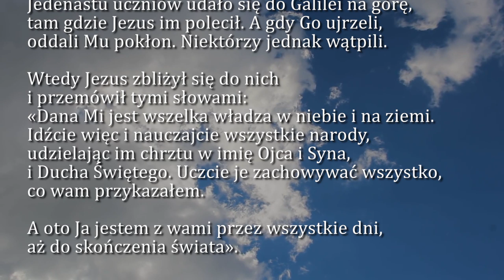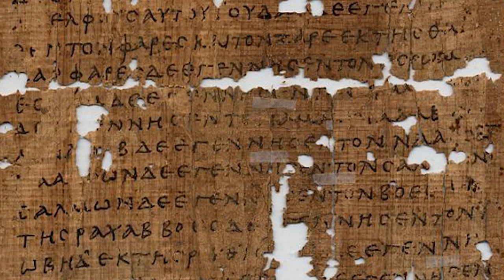Dobra Nowina na dziś | 24 maja - Uroczystość Wniebowstąpienia Pańskiego